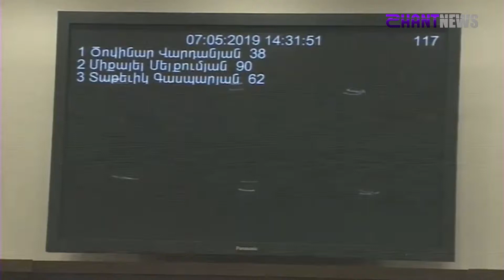10 - 15 մլն դրամի վարկերը որքանո՞վ են սպառողական. Ծովինար Վարդանյան